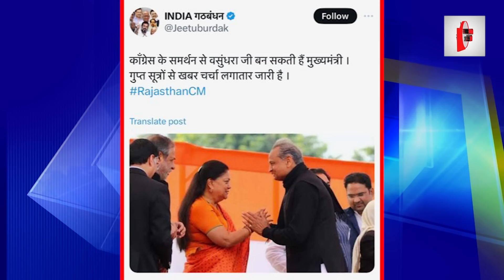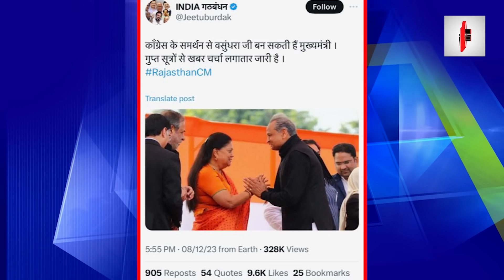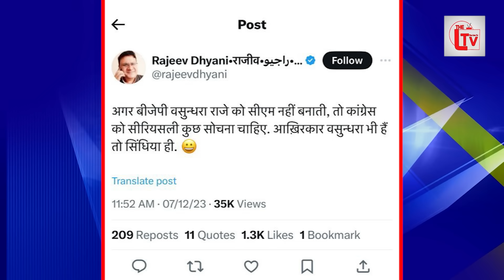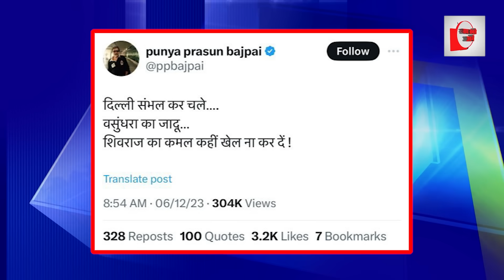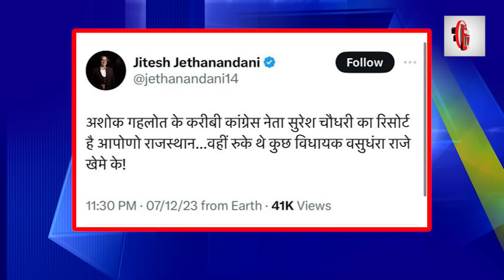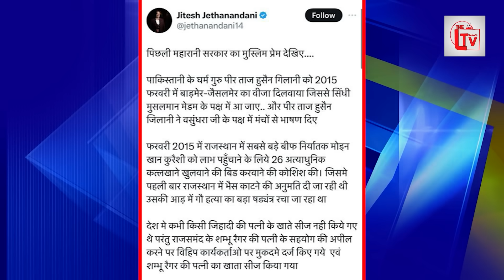कांग्रेस बनाएगी वसुंधरा को CM? डील से बीजेपी के उड़े होश!